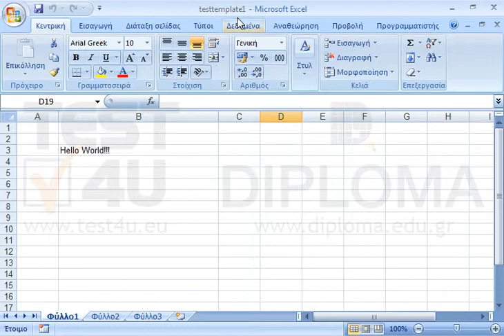Δημιουργήστε ένα νέο βιβλίο εργασίας βασισμένο στο πρότυπο testtemplate.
77-420 Microsoft Office Specialist Excel Core 2013 - Ελληνική έκδοση

77-428 Microsoft Office Specialist Excel Expert 2013 Mέρος 2 - Ελληνική έκδοση